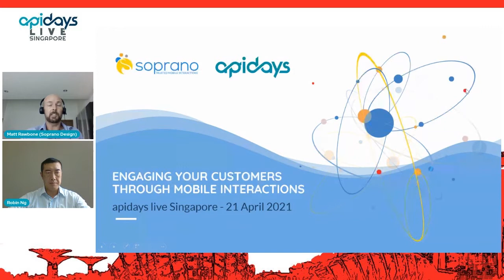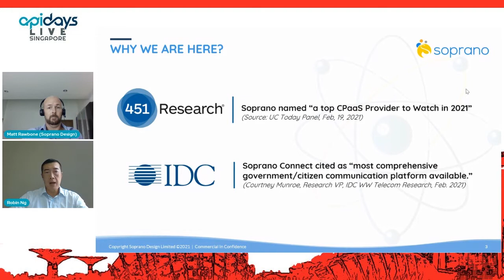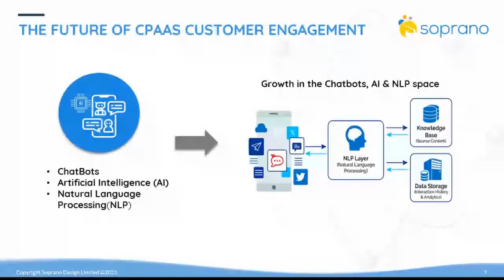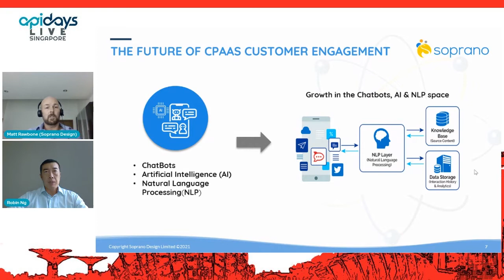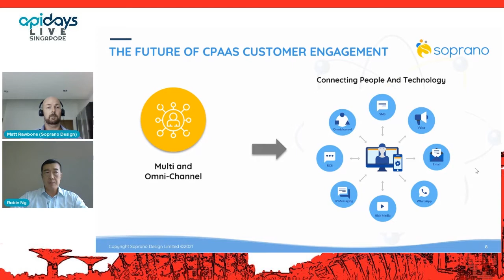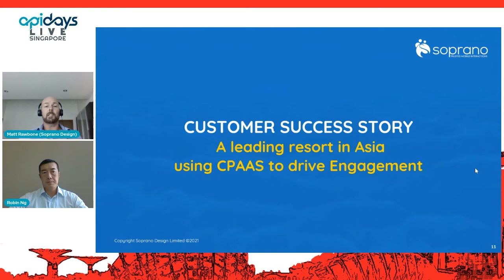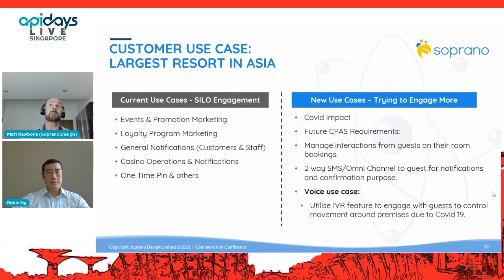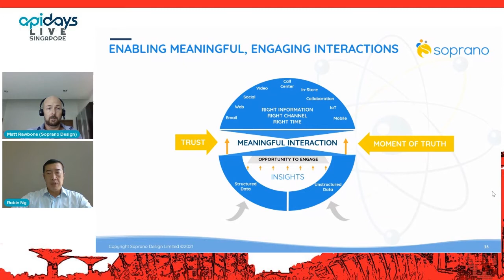Apidays LIVE Singapore 2021 - Engaging your customers through mobile interactions By Robin Ng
Engaging your customers through mobile interactions
Robin Ng, Senior VP Partnerships, and Matthew Rawbone, Regional Sales Director, Asia at Soprano Design